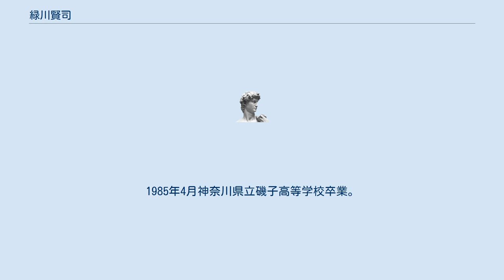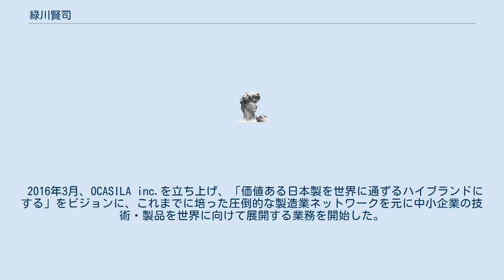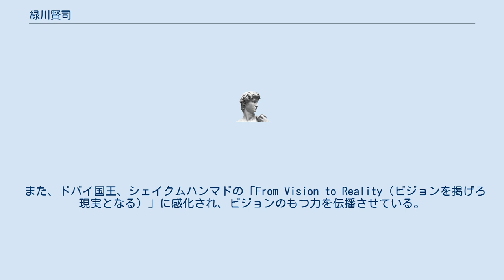緑川賢司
緑川 賢司（みどりかわ けんじ、1967年3月7日 - ）は、実業家、株式会社ミナロ代表取締役、OCASILA inc.代表取締役、NPO法人全日本製造業コマ大戦協会名誉顧問。
1985年4月神奈川県立磯子高等学校卒業。
 1987年木型工場に職人として就職、2002年7月木型工場の廃業に伴い、同8月にミナロを創立。
 2012年に『全日本製造業コマ大戦』を立ち上げ、2015年2月には『世界コマ大戦』を開催し、7カ国の海外チームが参戦する等、世界を巻き込む一大プロジェクト事業に発展させた。
 2016年3月、OCASILA inc.を立ち上げ、「価値ある日本製を世界に通ずるハイブランドにする」をビジョンに、これまでに培った圧倒的な製造業ネットワークを元に中小企業の技術・製品を世界に向けて展開する業務を開始した。
 2017年8月『横浜ハーバリウム弐番店』を開店、2020年8月『エポキシアート協会』を設立、これまでのノウハウと商流をいかしたハンドメイドインテリアの事業を展開する。
 2020年4月、YouTubeにトーク番組【ダンサカ】夢や思いを熱く語る会員制酒場 【ダンディー酒場】通称『ダンサカ』を開設。
 中学生の時に父親が他界、母子家庭に育つ。
 佐久間象山が近藤勇に語った言葉、「10歳までは自分のことだけを考えろ、10代は家族のことを、20代は自分のくに（故郷）のことを考えろ、30代で日本のことを考え、40代で世界のことを考えろ。」を自身のガイドラインにしている。
 また、ドバイ国王、シェイクムハンマドの「From Vision to Reality（ビジョンを掲げろ現実となる）」に感化され、ビジョンのもつ力を伝播させている。
 2015年には、映画『未来シャッター』で主演を演じた。
 2016年には、富山県氷見市で初のTEDxHimi2016のスピーカーを努めた。
 テレビ、ラジオ番組